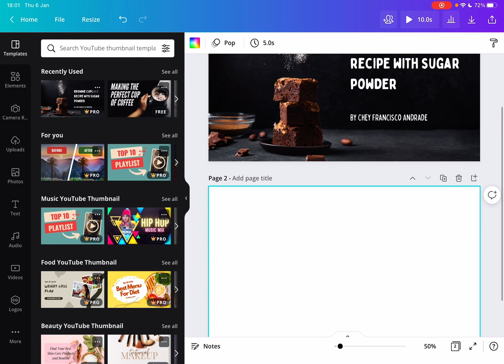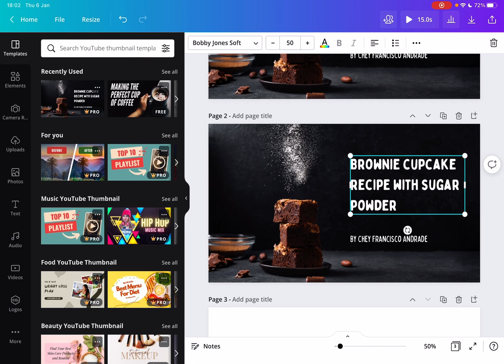How to Add Slides in Canva? - Canva Tips